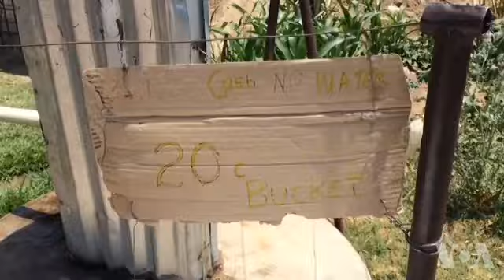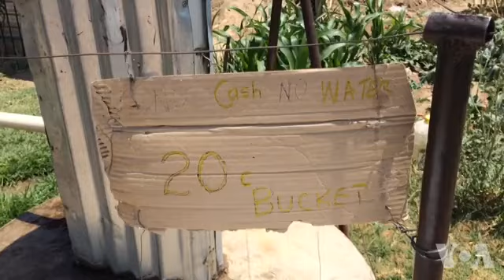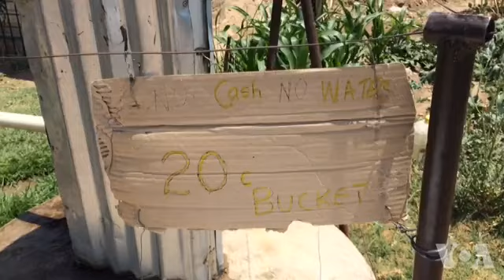Dhorobha reChitungwiza Rotarisana Nedambudziko Remvura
Kushaikwa kwemvura gore rapera nekuda kweELNINO kwasiya madhorobha mazhinji asisakwanisi kupa mvura yakakwana kuvagari. Rimwe remadhorobha roshayisa vagari mvura idhorobha reChitungwiza. Ngatinzweyi nyaya ina Patricia Mudadigwa.